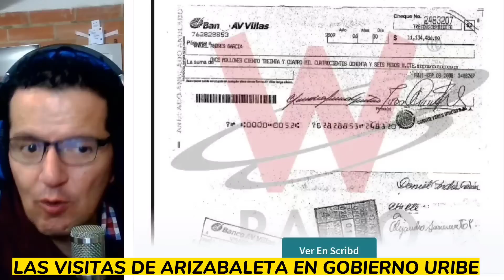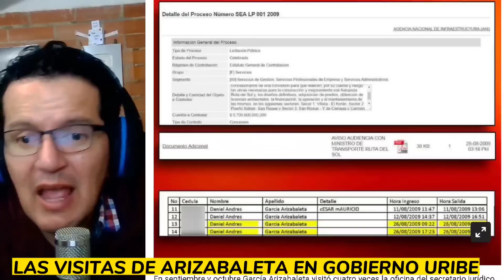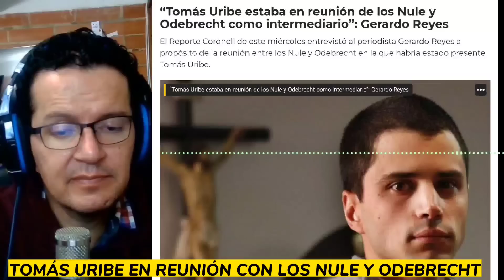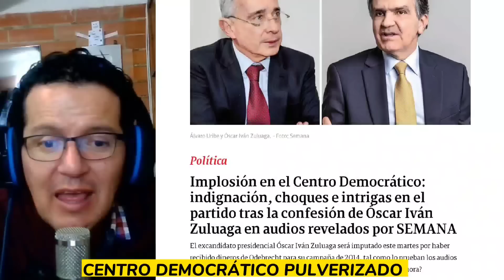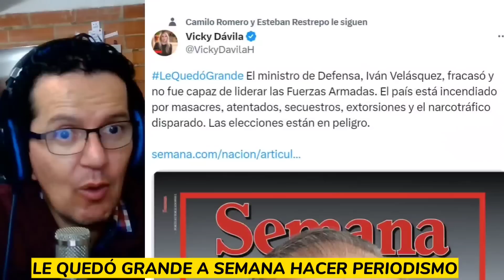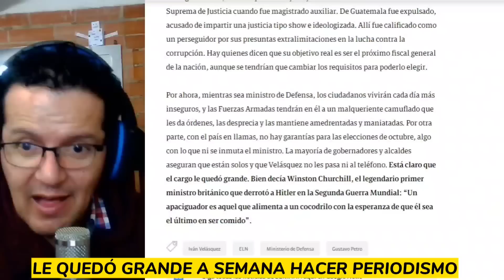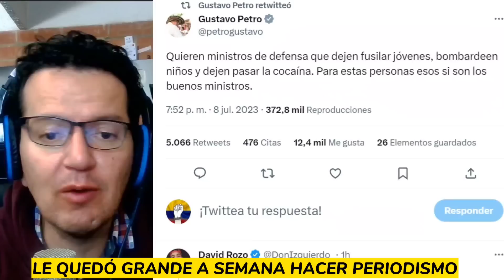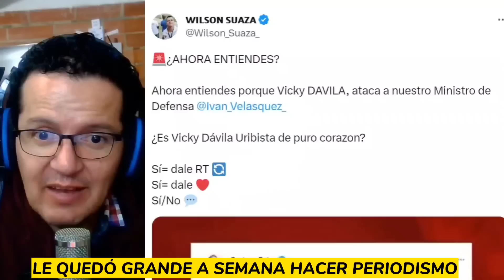🚨¡URIBE SIN SALIDA! DET4PAN PAGOS A ARIZABALETA.VICKY INTENTA DISTRAER ATAC4NDO A MINDEFENSA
TOMAS URIBE PARTICIPÓ EN UNA REUNIÓN ENTRE NULE Y ODEBRECHT PRESUNTAMENTE. SALEN A LA LUZ PAGOS DE ODEBRECHT A GARCIA ARIZABALETA EN GOBIERNO URIBE. VICKY YA NO SABE COMO DISTRAER A COLOMBIA